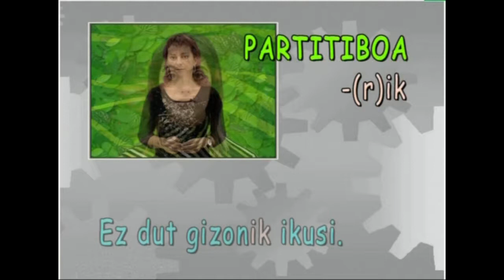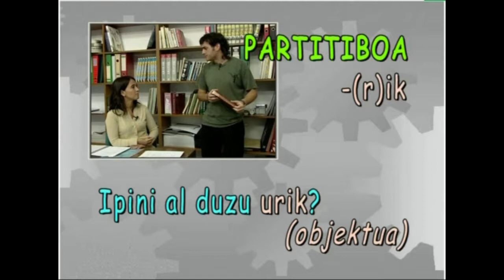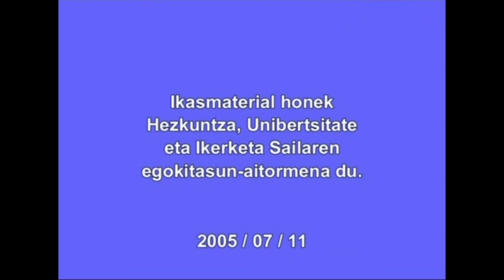Partitiboaren -(r)ik formaren ezaugarriak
Irakasmaila:  DBH
Irakasteredua:   B, D
Jakintzagaia: Euskara hizkuntza

2005

Bideo hau, ikasmaterial bihurtua, zurea ere baden webgune honetan aurkituko duzu